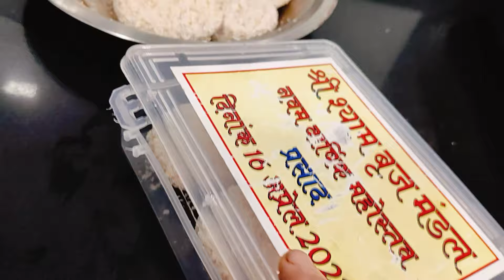এই বর্ষার সময় ভুট্টা দিয়ে দারুন স্বাদের টেস্টি মুচমুচে ভেজিটেবল চপ, নুতন পদ্ধতি হরে কৃষ্ণ।🙏